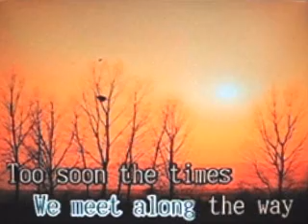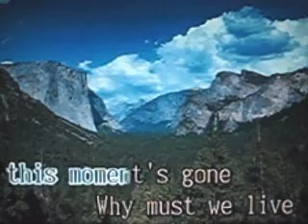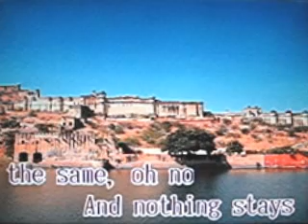[26064] CONSTANT CHANGE (Jose Mari Chan) ~ 금영 노래방/KumYoung 코러스 3000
1996.01
금영 노래방/KumYoung 코러스 3000
금영 필리핀